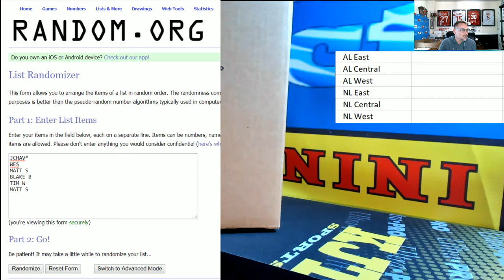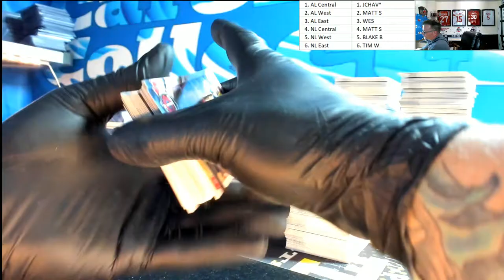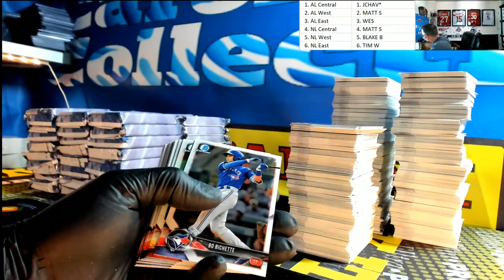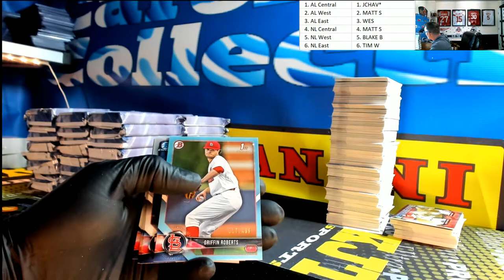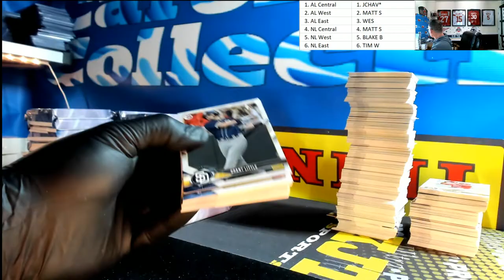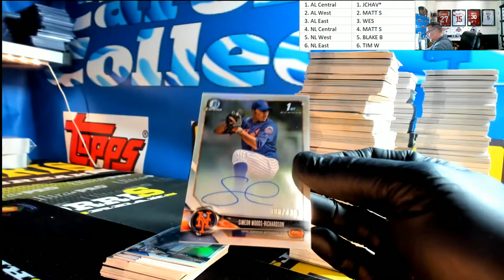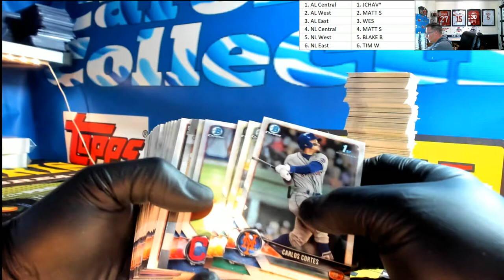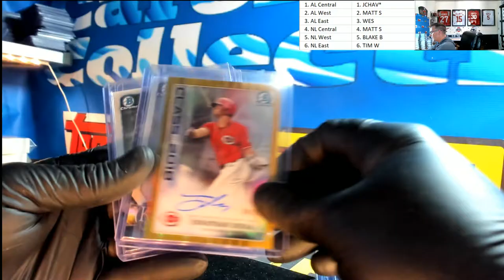2018 Bowman Draft Baseball FULL Case RANDOM DIVISION #1